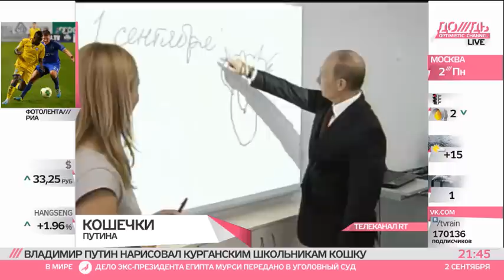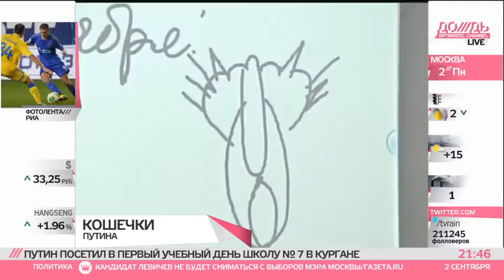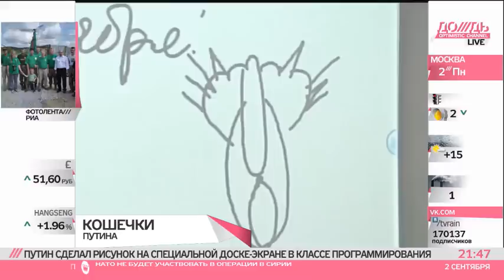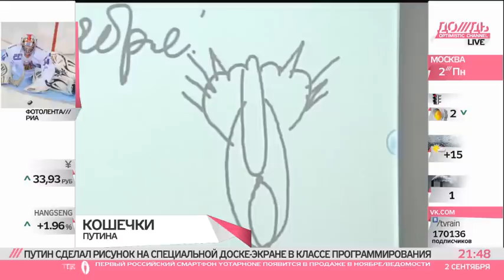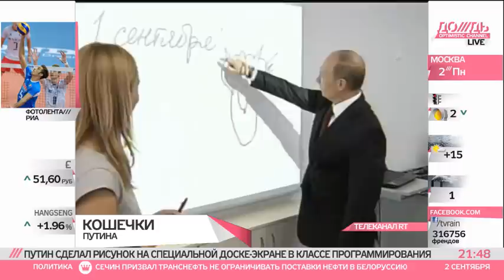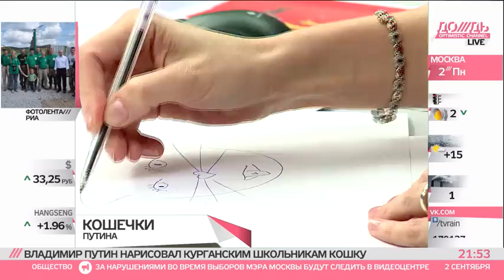Врач-психолог о рисунке Путина: хвост кошки - фаллический символ, так рисуют одинокие люди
Если не Путин, то кошка. Вид сзади. Владимир Путин сегодня занялся изобразительным искусством и нарисовал котика. Заняться рисованием президент внезапно решил в школе номер 7 в Кургане, куда пришел, чтобы поздравить учеников с днем знаний.
В кабинете информатики главу государства крайне заинтересовала интерактивная доска: учительница рассказала, что на ней можно писать не только специальной ручкой, но и просто пальцем. Путин немедленно подошел к доске и нарисовал несколько странную фигуру. «Это вам на память», — сказал президент, повернувшись к ученикам, и направился к выходу. «Что это?» — спросил один из сидевших в классе школьников. Путин, находившийся уже в дверях, повернулся и сообщил с улыбкой: «Это кошка. Вид сзади».
Это не первый рисунок Владимира Путина, известный миру. Предыдущая работа называлась «Узор на заиндевевшем окне». Нарисовал он ее для благотворительного аукциона в помощь больным детям. И тогда картина в украинском стиле ушла с молотка за 37 миллионов рублей.